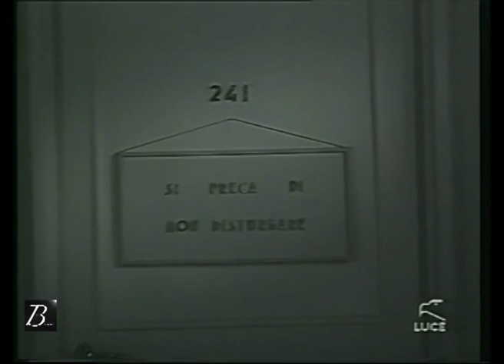Pippo Barzizza dirige "Marilena" in "Ecco la Radio!" regia di G. Gentilomo, 1940.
Questa sequenza è tratta dal film "Ecco la Radio", panoramica di una giornata tipo dell'ente radiofonico realizzata col concorso degli artisti, dei maestri e delle orchestre dell'EIAR.  La regia e il montaggio sono di Giacomo Gentilomo; il film fu programmato poco prima dello scoppio della guerra, nel mese di maggio del 1940.

Ci piace proporre un giudizio di Virgilio Savona raccolto nel 2001 in occasione della pubblicazione  de "La bacchetta di Barzizza", una iniziativa editoriale di Selezione che purtroppo precedette di poco la chiusura della famosa testata. Ecco la trascrizione del testo:  "Ti ripeto la domanda, Virgilio: chi era Pippo Barzizza?" "Certamente un innovatore, in anticipo su quanto si faceva allora in Italia per la "musica leggera". Pippo del resto rifiutava questa definizione: «E' riduttiva: c'è la Musica, quella con la emme maiuscola, e basta!». La professione di arrangiatore, prima di lui, semplicemente non esisteva: Pippo fu il primo e certamente il più bravo e non solo della sua epoca. Basta ascoltare oggi, a distanza di sessant'anni, alcuni memorabili brani per sola orchestra. Li chiamava "le mie americane". Fu anche un grandissimo  direttore: variando spesso nei suoi arrangiamenti stile e tempi di esecuzione, e usando magistralmente i solisti e le sezioni intere, dava letteralmente spettacolo, rendendo l'orchestra (e se stesso) protagonisti esattamente come i famosi cantanti del suo organico. E poi in molti pezzi di normale repertorio trovava modo di valorizzare gli interventi d'orchestra con exploit magistrali: per esempio l'introduzione di "Ba ba baciami piccina". Ancora: è stato l'autore di canzoni bellissime e spesso poco apprezzate dal grande pubblico di allora. Penso a "Illusione in blues" protagonista di una breve stagione teatrale, rifiutata da una commissione di lettura RAI, e poi dimenticata. E ancora: lo studioso, il teorico; voglio ricordare il suo trattato di orchestrazione e la chiarezza dei suoi esempi. Insomma, credo di poter concludere come ho iniziato: il tuo papà, Renzo, è stato un grande".

L'orchestra "CETRA" diretta dal maestro Pippo Barzizza (1938).

L'archivio audio/video della famiglia Barzizza è gestito e curato da Eros D'Antona;
Il canale YouTube è gestito e curato da Roberto D'Antona;
I filmati sono stati recuperati in collaborazione con AGVIDEO;